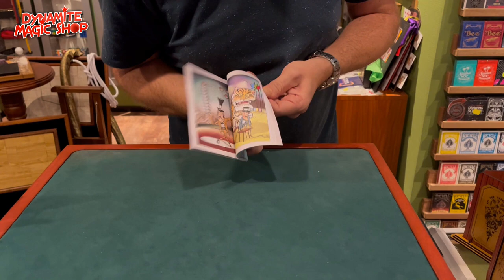Micro Coloring Book – Circus – by Uday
Check this magic trick at our online webshop!

The magician shows a coloring book. When flipping through the pages, everyone can clearly see that all pages are blank on both sides. After casting a spell, the book is filled with black line drawings. And after a second spell, all drawings are completely colored!!!

Of course you can make up your own story and use it for this beautiful, easy to perform routine; the book (14 x 10cm) is made for years of magic fun. You will receive the book including instructions!!!